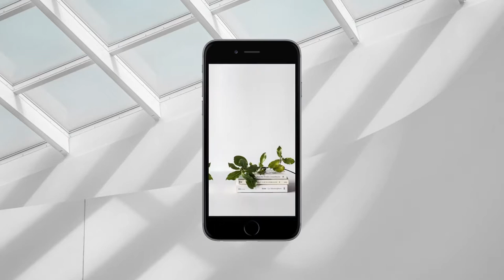Minimal Instagram Stories